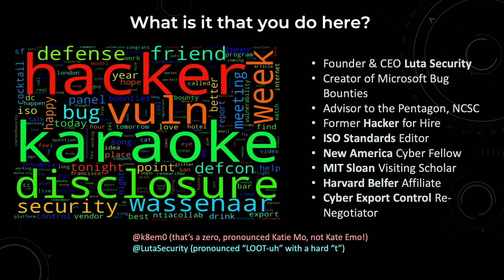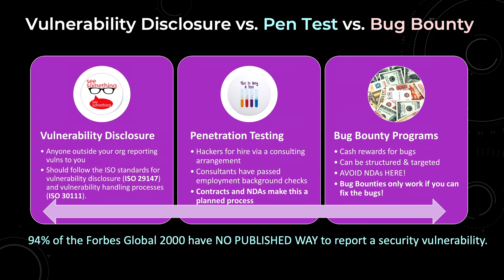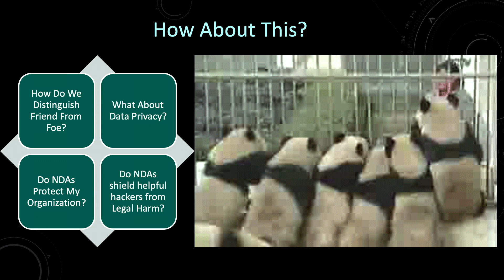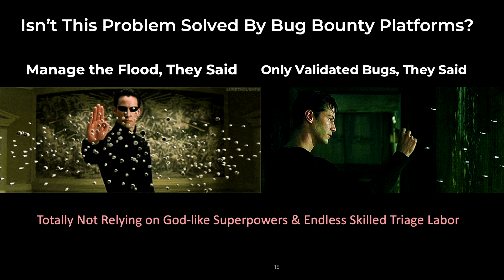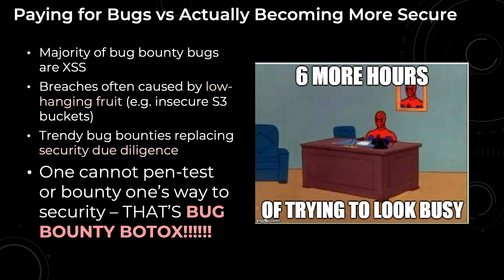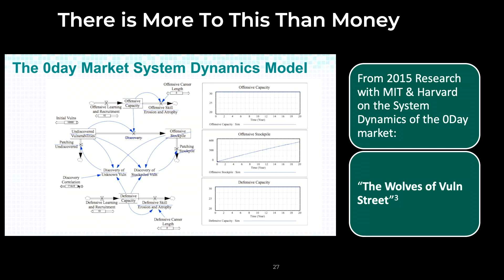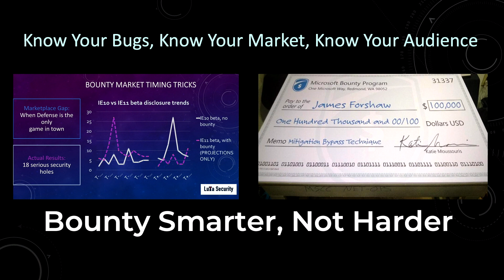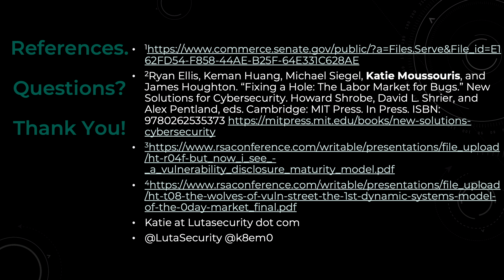Bug Bounty Botox - Katie Moussouris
Bug bounties are beautiful, when done right. But what about bug bounties gone bad? Bug bounties have risen in popularity across the globe since the success of Hack the Pentagon, but we are rushing in to use it everywhere, even where sensitive assets are concerned. The allure of "thorough" security vulnerability testing at a fraction of the cost of traditional professional penetration testing seems too good to be true. It is. Like an oversubscribed cell phone provider boasting network speeds that local congestion can never meet, the bug bounty platforms brag sheer account numbers, even as only a tiny fraction of bug hunters have any real luck (or skills). There's a reason many top companies and governments manage their own triage & store their own bugs on premise, not in 5 year old startup cloud platforms triaged by contractors. Who has eyes on your bugs beside you? How can we use this new crowd-sourced security testing safely? Where are we inadvertently mishandling sensitive information in the execution of what in some cases is only superficial security performance art. All organizations need to understand why & how to manage particularly sensitive bugs more securely. What does your threat model & organizational maturity tell you about whether you can safely use a bug bounty, and against which targets? Learn to spot bug bounty Botox, & to go deeper into the tradeoffs of any given bug discovery method. Both sides of this bug gig economy can do better. Come find out how.

Speaker:

Ms. Moussouris recently testified as an expert on bug bounties & the labor market for security research for the US Senate, and has also been called upon for European Parliament hearings on dual-use technology. She was later invited by the US State Department to help renegotiate the Wassenaar Arrangement, which she successfully helped change the export control language to include technical exemptions for vulnerability disclosure and incident response.

She is a coauthor of an economic research paper on the labor market for bugs, published as a book chapter by MIT Press in 2017, and presented on the first system dynamics model of the vulnerability economy & exploit market in 2015, as part of her academic work as a visiting scholar at MIT Sloan School.

She has over 20 years of pioneering leadership in information security, as a former penetration tester at @stake , to creating Microsoft Vulnerability Research, the first MS Bug bounties, and advising the US Department of Defense for years resulting in the launch of the Hack-the-Pentagon program. She is also an author and co-editor of standards ISO 29147 Vulnerability disclosure and ISO 30111 Vulnerability handling processes.